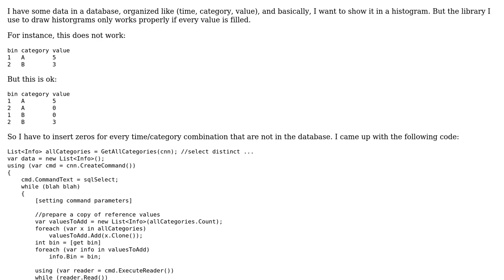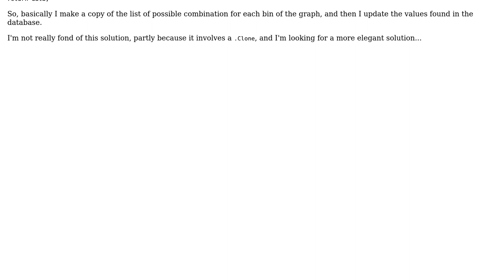Code Review: Fill a collection from a database with all values filled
With thanks & praise to God, and with thanks to the many people who have made this project possible! | Content (except music & images) licensed under CC BY-SA | Music | Images & others | With thanks to user Zonko user palacsint user Bill Barry and the Stack Exchange Network Trademarks are property of their respective owners. You are responsible for your own actions.